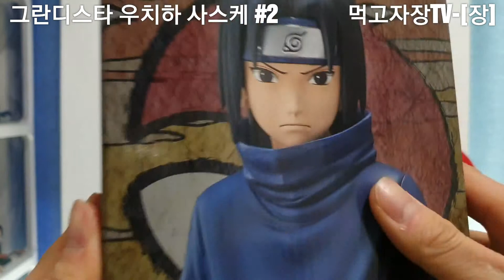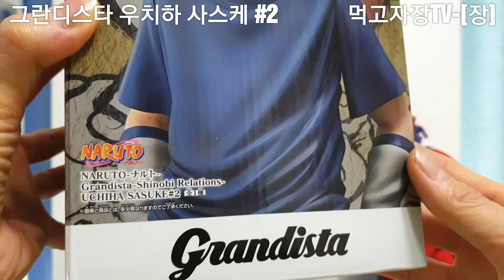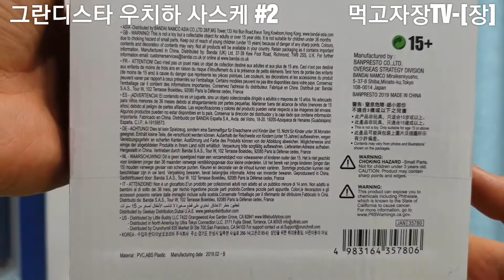먹고자장TV-[장] 나루토 피규어 리뷰 그란다스타 우치하 사스케 버전2 언박싱&리뷰 NARUTOGrandista-Shinobi Relations UCHIHA SASUKE#2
그란디스타 사스케 버전2 소년버전
피규어가 도착했어요~

나루토 피규어 리뷰
그란다스타 우치하 사스케 버전2
언박싱&리뷰
NARUTO
Grandista-Shinobi Relations
UCHIHA SASUKE#2

구독은 먹고자장TV를 자라게 하고 제리에게